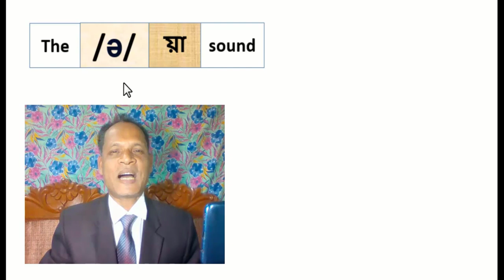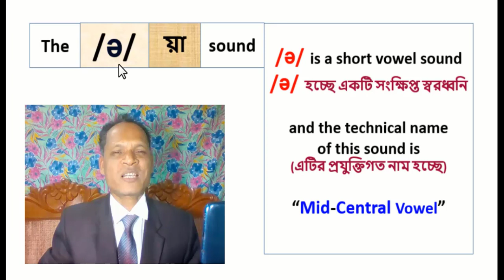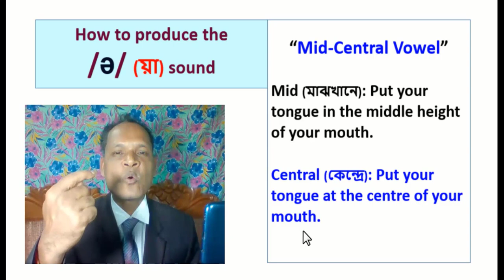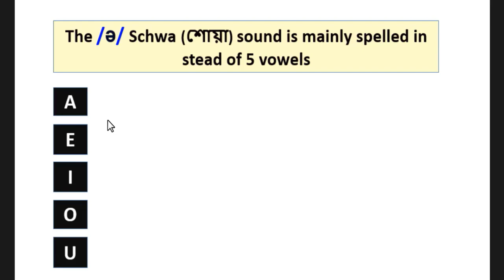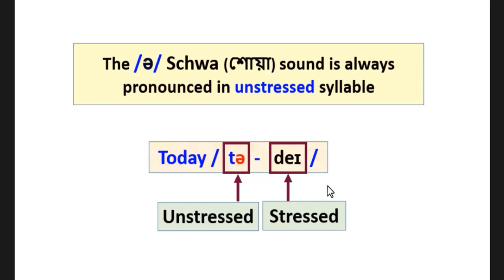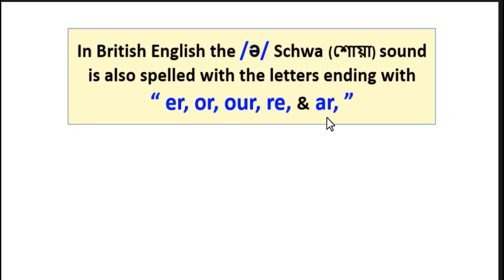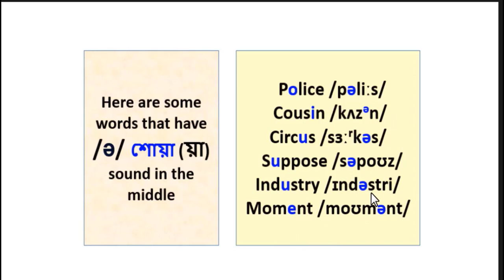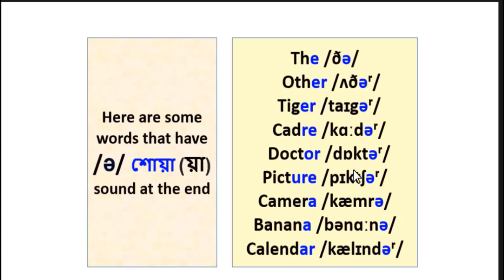The ə Sound Discussed in Bangla ə Sound Bangla IPA ə Sound in Bangla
Hi everybody, I’m Sudhir, in this video, I’ll discuss about The /ə/ Sound discussed in Bangla, /ə/ Sound Bangla, IPA /ə/ Sound in Bangla. In this video, I’ll also discuss about Long Vowel Sound /ə/ in Bangla, Vowel Sound /ə/ in Bangla, ə sound in Bangla, The IPA ə sound in Bangla, the ə vowel sound in Bangla, Long sound i: in Bengali, /ə/ sound in Bangla, Long vowel sound /ə/ in Bengali, IPA /ə/ sound in Bangla, Pronunciation of /ə/ sound in Bangla, British English pronunciation, HS EDUCATION HD, Sudhir sir. Thank you very much.